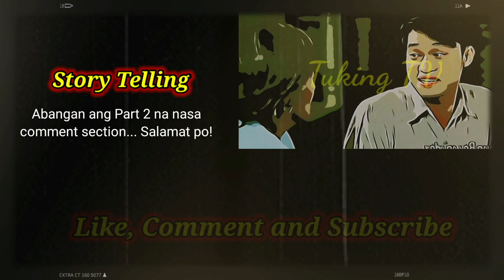MARRY ME/ OCTOBER 22, 2021/ ADVANCE EPISODE PART 1/ TUKING TV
This is just a NARRATION/ REVIEW/ REACTION/ COMMENTARY/Parody video of one of the best series in the Philippines.